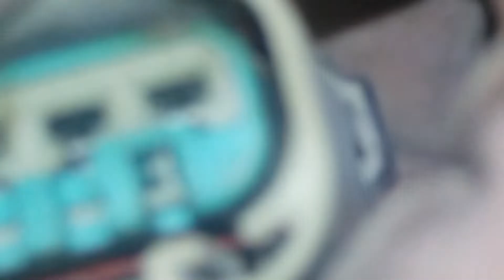conector de bomba de gasolina de Dodge caravan